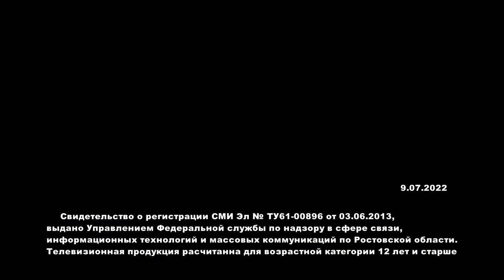Новости "Примиусья" 9.07